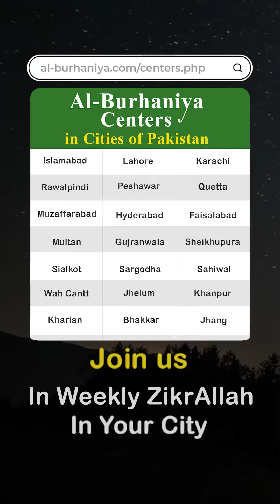Bagir Bait Ky MOut | latest shorts | بغیر بیعت کے موت